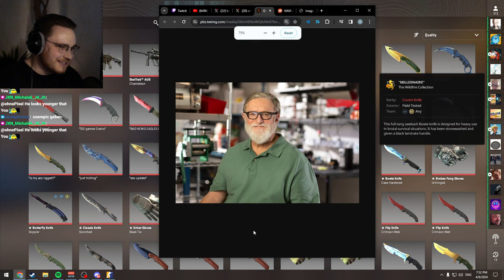ohnePixel Reacts to Gabe Newell lost weight